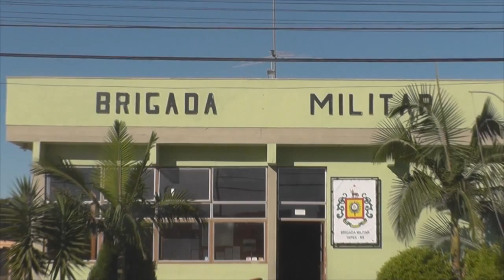GPS É ROUBADO DE CAMINHÃO NO BALNEÁRIO REBELLO